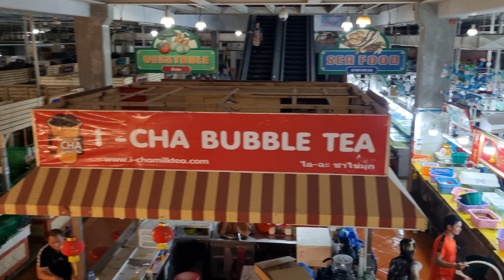Banzaan Night Market, Patong, Phuket, Thailand